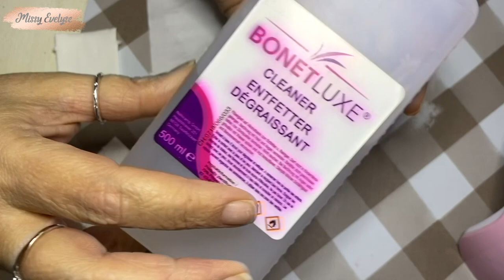La pose américaine #1 - Vert et stickers flammes | Ongles - Nail art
💰 Si vous voulez m'aider puisque Utip n'est plus disponible... Laisser défiler les pubs qui passent sur mes vidéos 😉 (Bon pas si elle dure 20 minutes quand même je ne veux pas vous torturer)
💰 J'ai également créé un compte TIPEEE, même principe que Utip mais avec des vidéos de 1 minutes 😉

📍 Pour les personnes qui n'aiment regarder les redis de live voici une vidéo sur la pose américaine rien que pour vous 😁

🔷 Mon lien de parrainage Makeup Révolution, ça vous fait gagner des € sur votre première commande et je gagne des points pour faire de nouveaux achats. N'hésitez pas à en abuser et à partager le lien 🤪
🔷 Produits utilisés:
✴ Primer NDED (plus vendu)
✴ Base Rosalind
✴ Acrylique liquide UR sugar
✴Guillotine (reçu dans lot acrylique, voici un autre lien)

🔷 Montages: FCPX
🔷 Mon fond vidéo vient d'Aliexpress